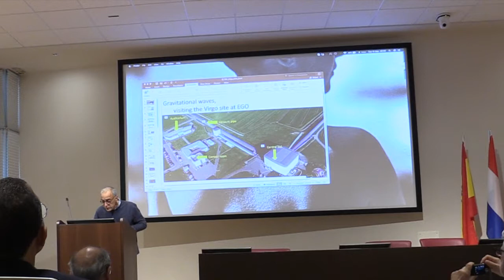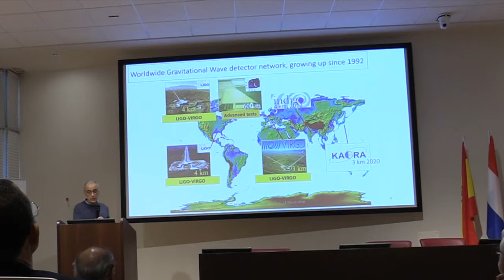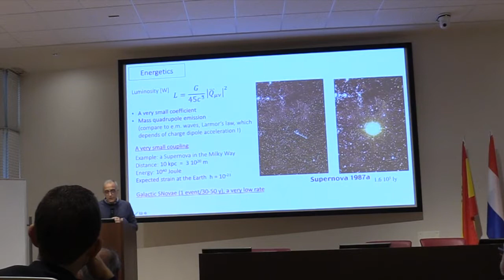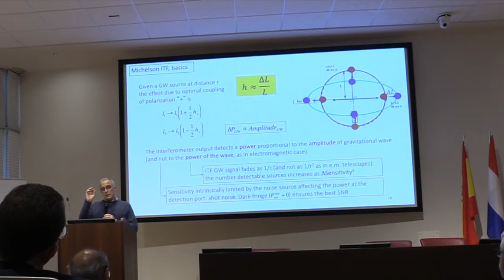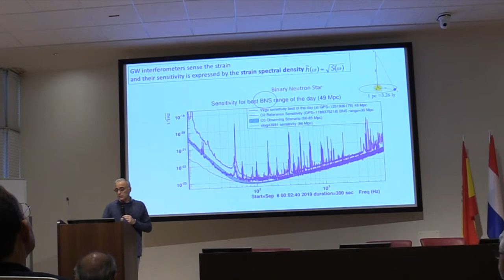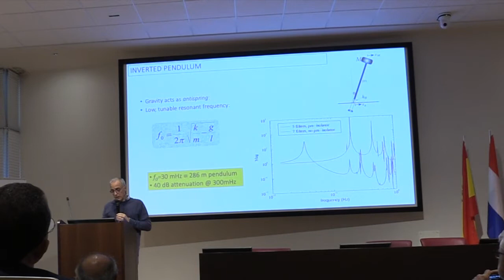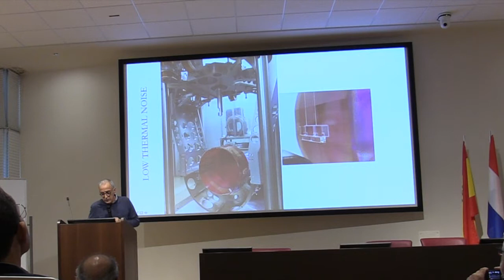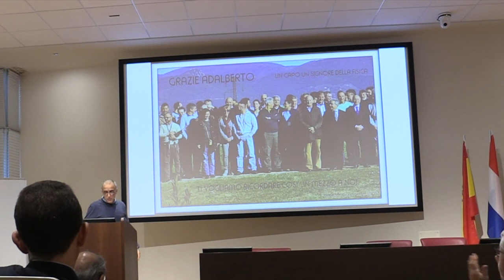SISFA 2019 - 18 - Ettore Majorana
XXXIX Congresso Nazionale della Società Italiana degli Storici della Fisica e dell'Astronomia

Ettore Majorana
Presentation of the Virgo experiment

European Gravitational Observatory - Virgo (Cascina)
10 settembre 2019